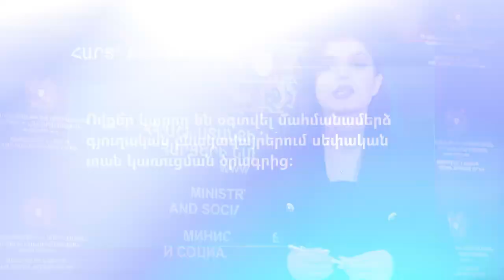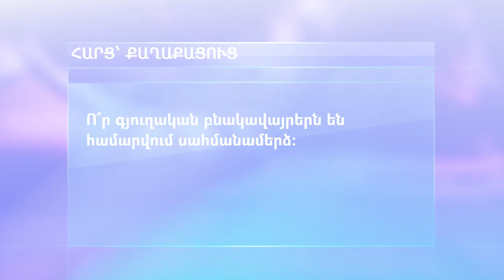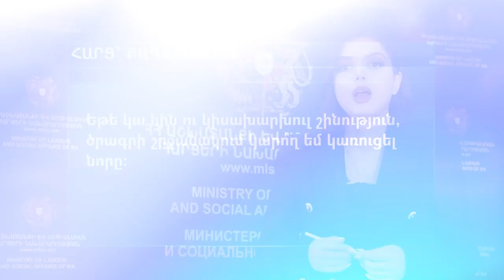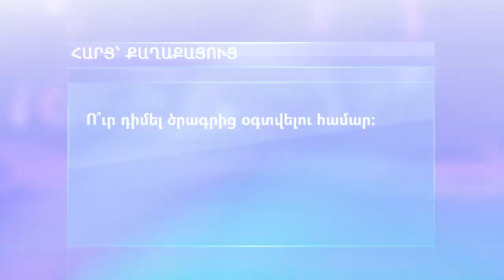Ինչպե՞ս կառուցել սեփական տուն՝ պետության ֆինանսավորմամբ